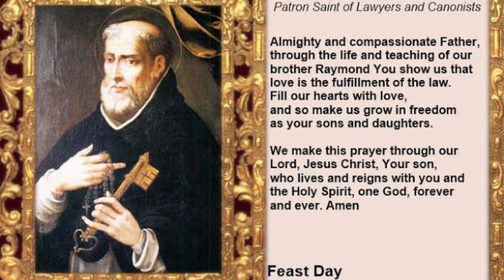St. Raymond of Penafort (January 7th)